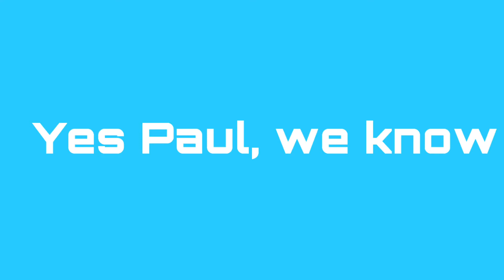Y’know (part 1)